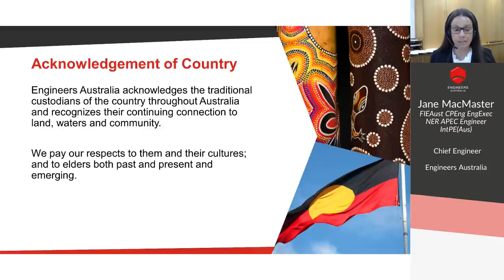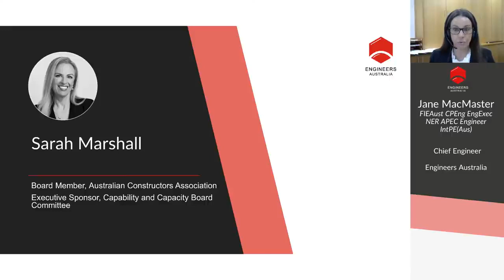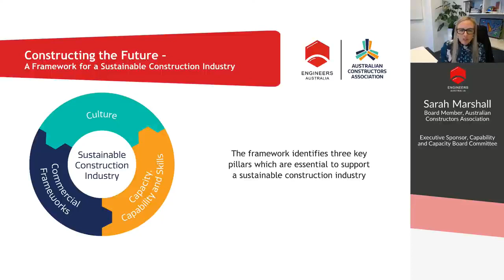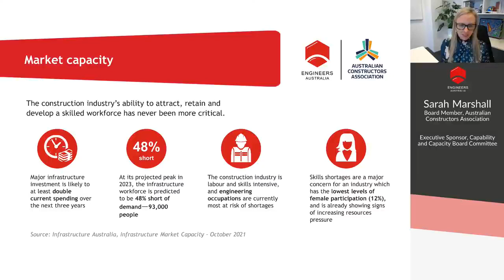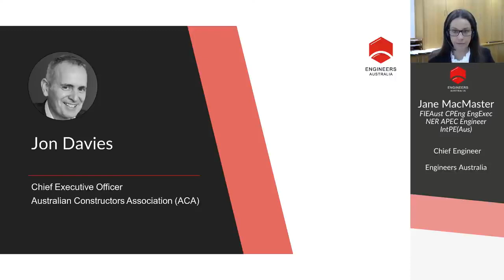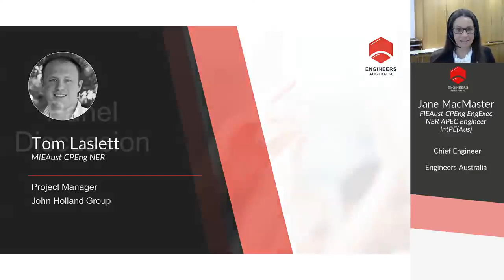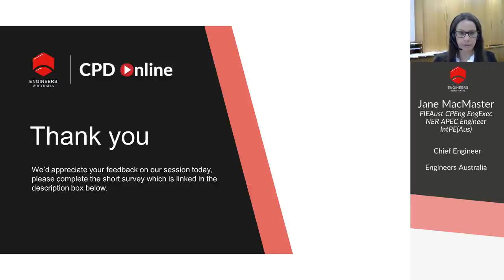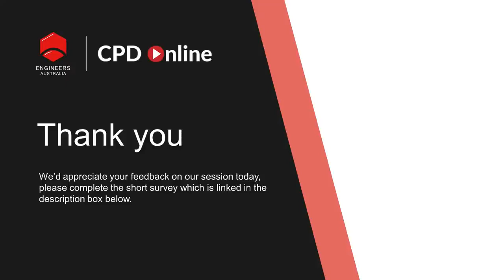A sustainable construction industry, what does the future look like?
The demand for infrastructure continues to boom and with this comes great opportunity.

What does the future of construction look like, and what is needed to be a more sustainable industry? What skills and competencies are required from the construction engineer of the
future?

Hear from sector leaders on the opportunities ahead, the challenges that need addressing, and the critical role that engineers will play to drive and transform the industry.

This event will include the official launch of the Construction Engineer Learning and Development Guide produced by Engineers Australia and the Australian Constructors Association (ACA).